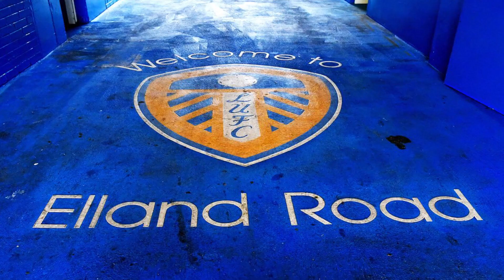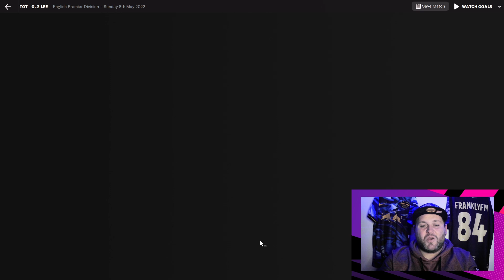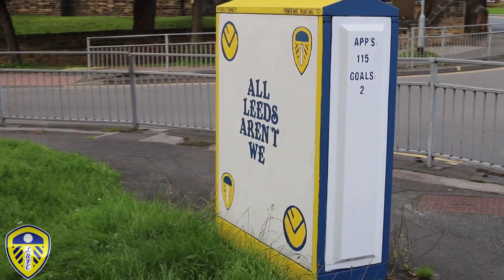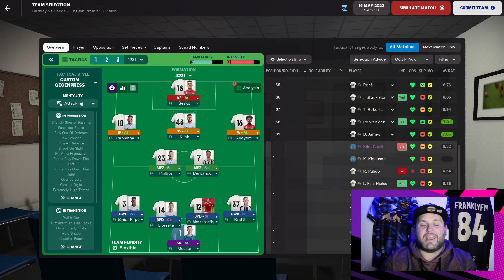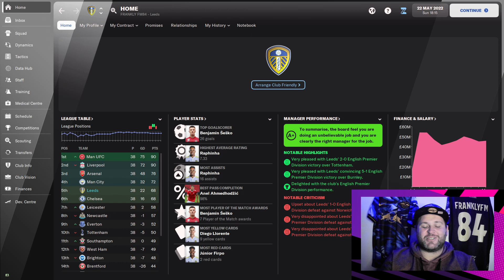SEASON ONE FINALE | PART 10 | PRIDE OF YORKSHIRE | LUFC FM 22 | FOOTBALL MANAGER 2022 | LEEDS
After we we had two disappointing losses against both Southampton and Manchester United our Champions League ambitions were derailed.

Today we play finish our first season in charge of Leeds United as we face off against Burnley and Norwich!!